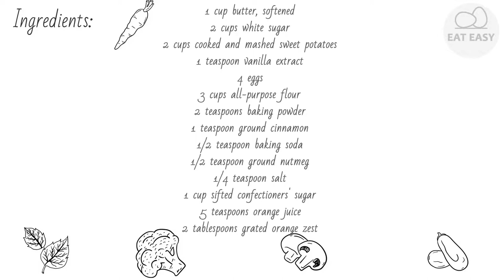Sweet Potato Pound Cake Appetizing!